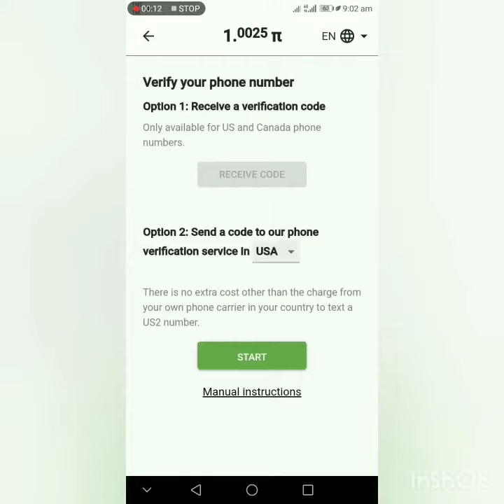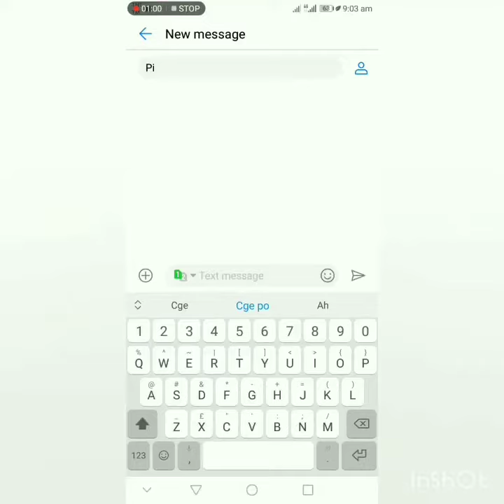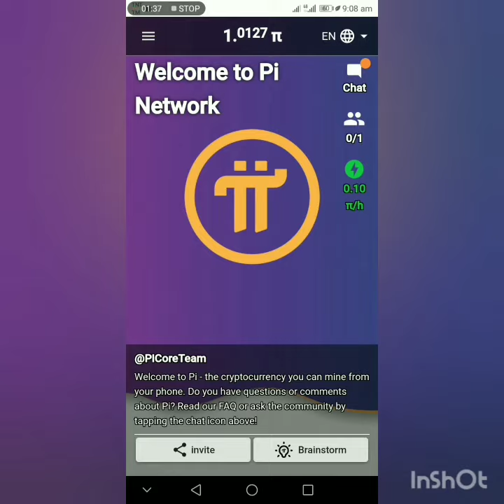how to activate cellphone # in Pi Network